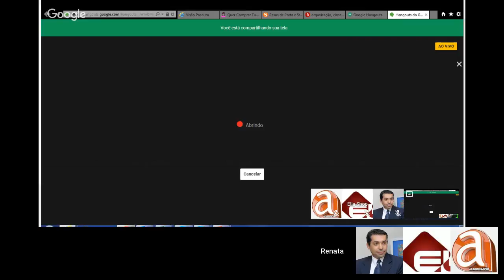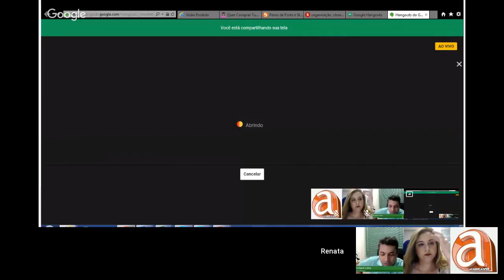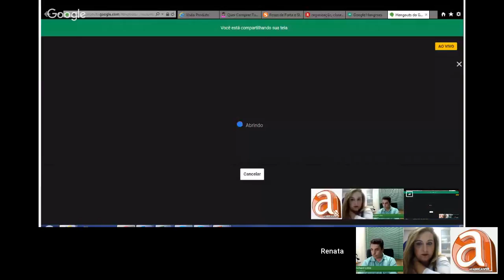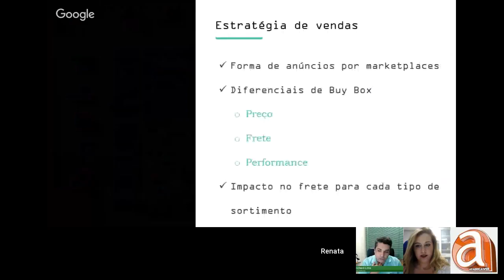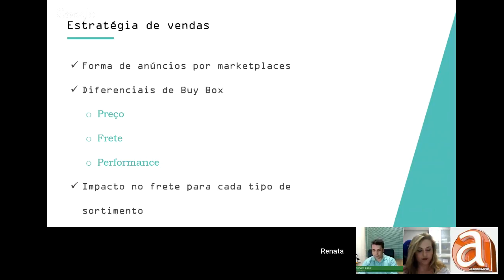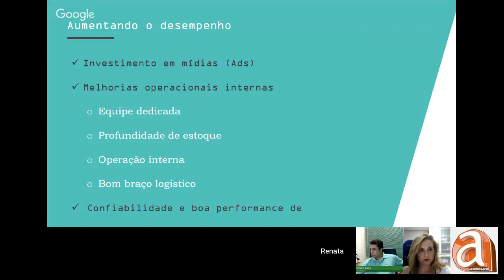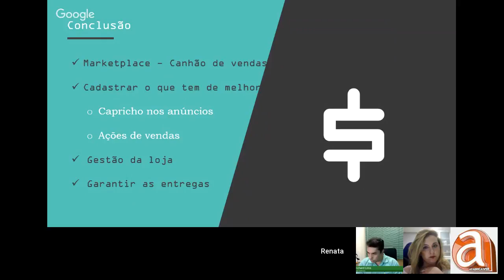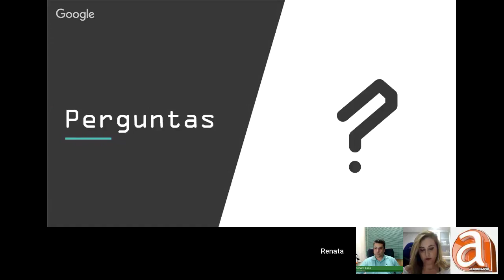Hangout com B2W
Esse hangout é para falar sobre a plataforma B2W, suas características e suas vertentes.
Veja como funciona esse enorme Marketplace e tire proveito para sanar suas dúvidas.